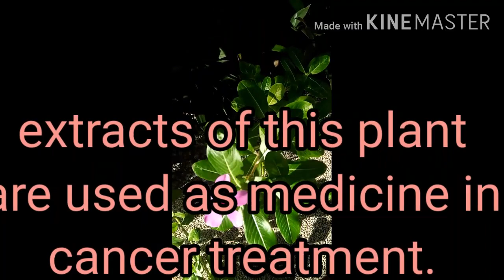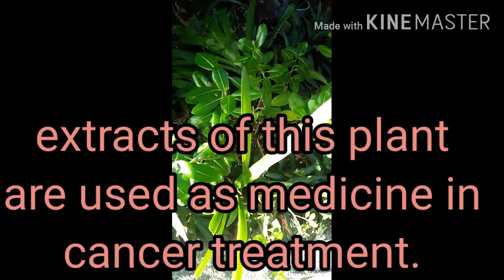Plants that kills cancer cells & stop diabetes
Plant that Kills Cancer Cells & Stops Diabetes. This beauty plant contains alkaloids what kills cancer cells and stop diabetes. Periwinkle rose were used in cancer treatment for hundreds of years ago in Asian countries. In last years, extracts of this plant are used as medicine in cancer treatment. Decoction of fresh or dried leaves of Rose Periwinkle are well-known for its effectiveness in treating cancer.